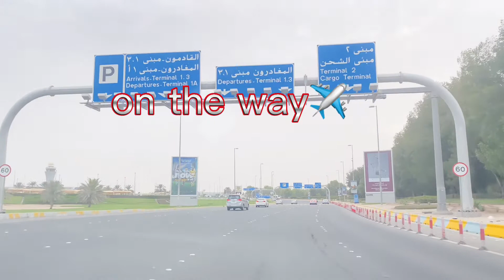UAE: friend ko lane airport gahe subha subha✈️🥱🥱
Friend ko lane airport gahe subha subha🥱✈️youtubechannel